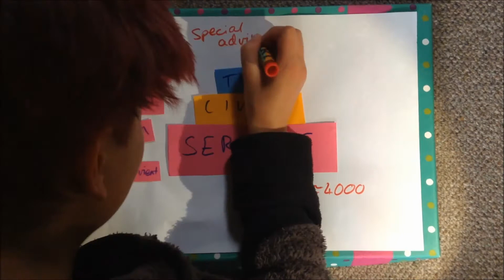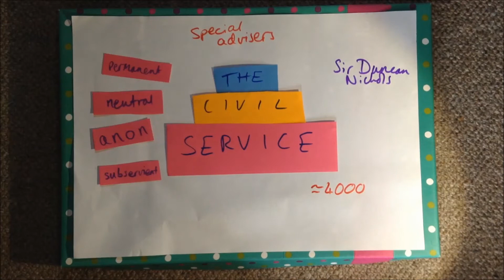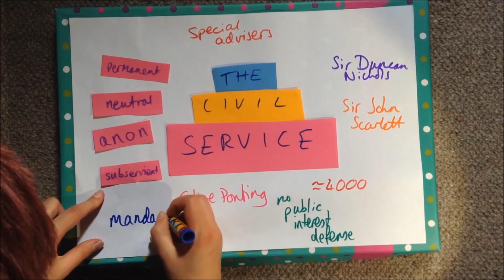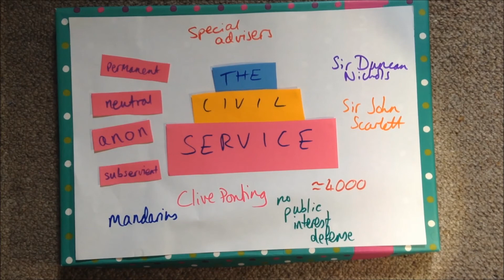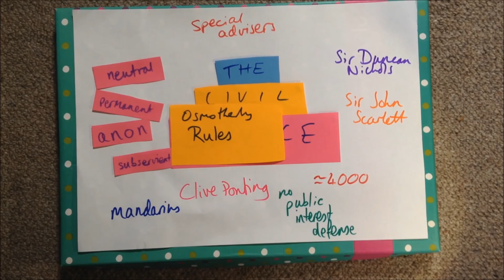The Civil Service AS-Level Politics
A video briefly covering the civil service with some examples. Written by and written for students studying politics for AS.